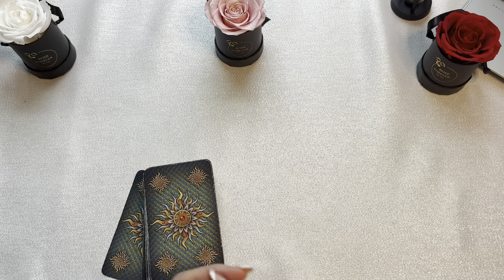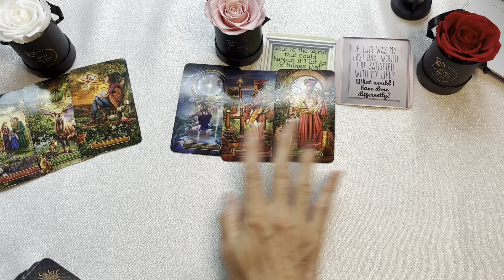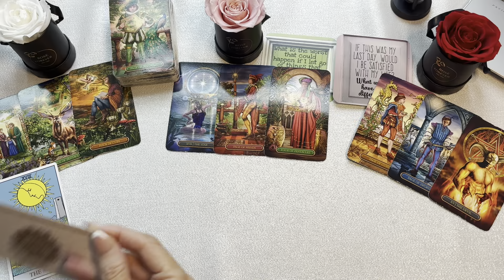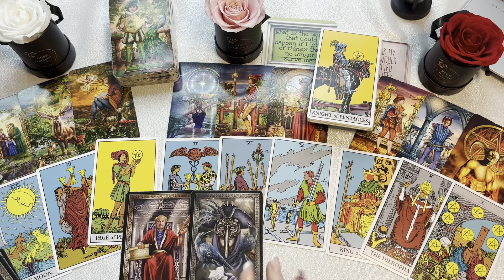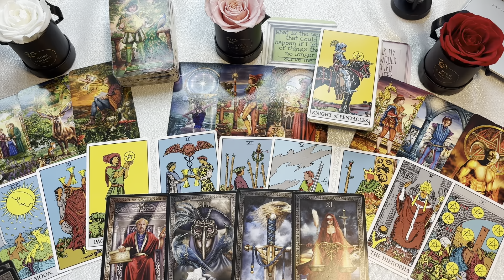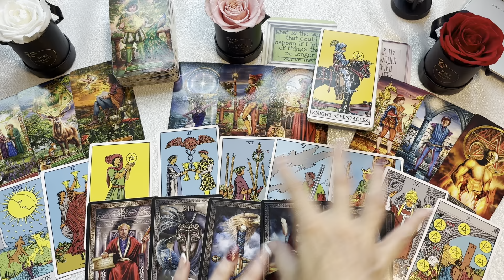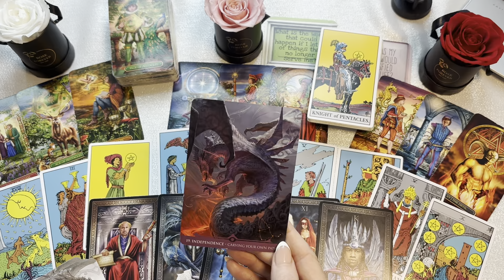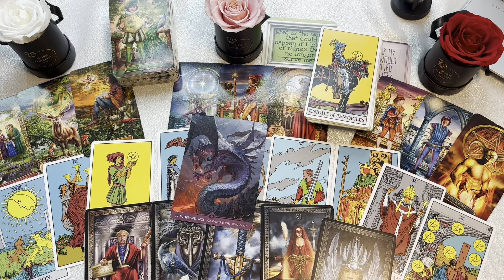CAPRICORN "A BIG TURN AROUND FOR YOU CAPRICORN BUT FIRST..."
CAPRICORN SEPTEMBER TAROT "A BIG TURN AROUND FOR YOU CAPRICORN BUT FIRST..."